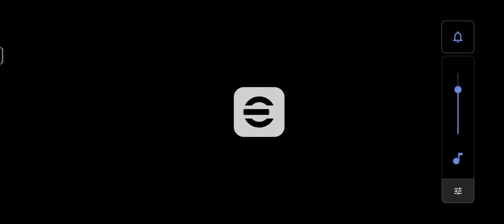Clips for legends